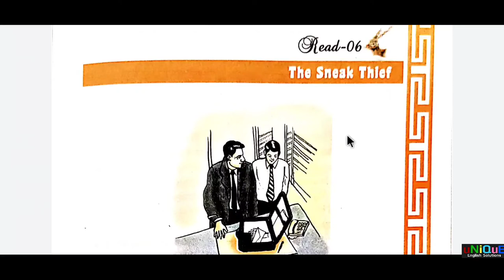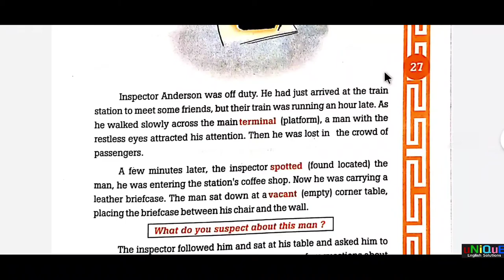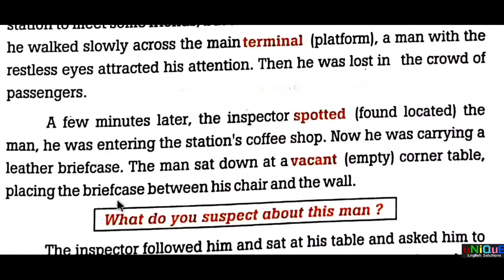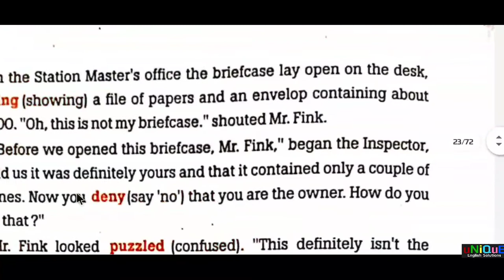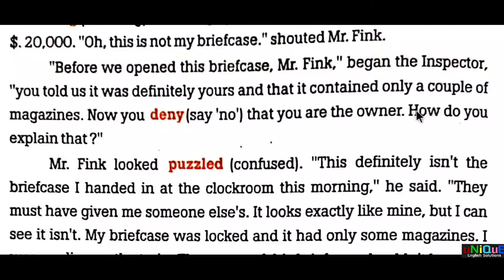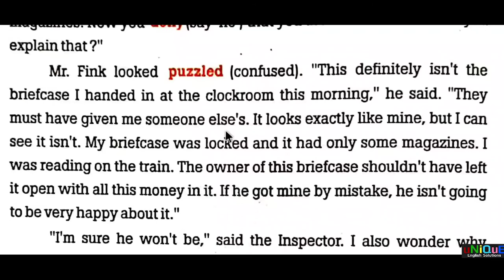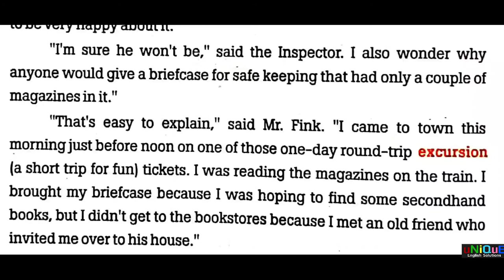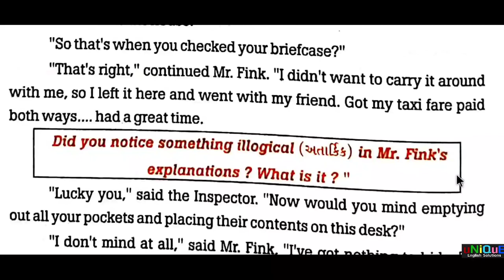Std 10 Blackbuck Read 6 'The Sneak Thief' (Part-1)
Std 10 GSEB ENGLISH SL
BLACKBUCK READ 6 'THE SNEAK THIEF'
(PART-1) Explained in Gujarati..